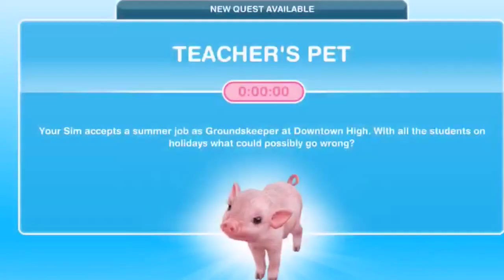Sims Freeplay | Teachers Pet Quest! | Sims Paradise